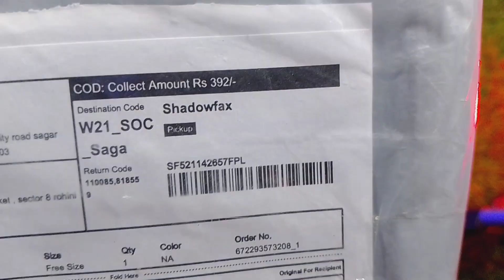Best cheapest RC helicopter unboxing & flying testing | RC helicopter under 392/-💵🔥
Hi. 🙏.

Aaj hum Unboxing kar ne wale hai
Cheapest RC helicopter Jo ki mujhe
Only 392/-🔥

Ka mila hai meesho se..